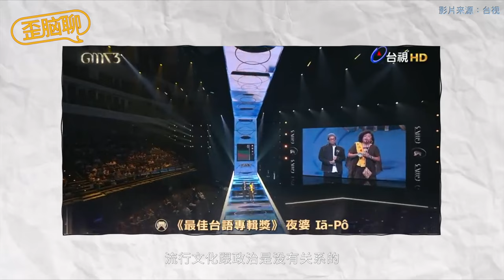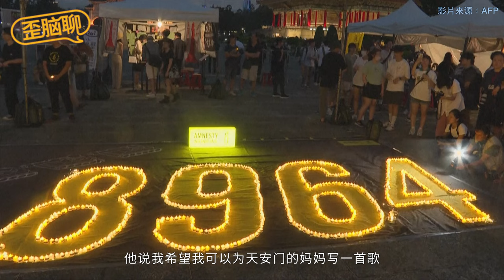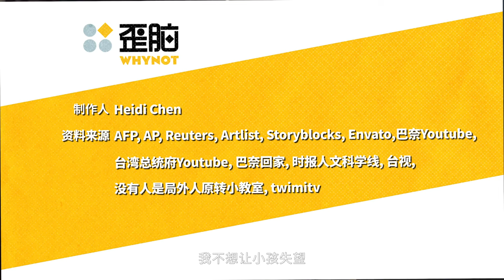金曲奖得主巴奈：台湾原住民的文化在灭亡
台湾原住民歌手巴奈凭借《夜婆》勇夺第35届金曲奖最佳台语专辑，她在颁奖台上除了提到自己耗时七年的原住民传统领域抗争，亦提醒观众勿忘六四天安门，流行音乐与政治脱不了关系。真挚感言掀起热议，甚至遭到中国大陆网友抵制，音乐也惨遭音乐平台下架。

巴奈于1969年在台南出生，父亲是卑南族，母亲是阿美族，在那个鼓励说国语的年代，她在长大后才发现自己不会说族语，于是重新经历学习祖先文化的过程，期间她发现原住民族群长久以来在社会结构中的弱势地位，因此开始关注社会运动。

在访谈中，她与歪脑分享为争取台湾原住民族传统领域而在中华民国总统府附近扎营2644天的辛酸血泪，以及与媒体与最常报导的她与蔡英文总统的纠葛纷争。当音乐碰上了政治会变成什么样？让巴奈用她的人生唱给你听。